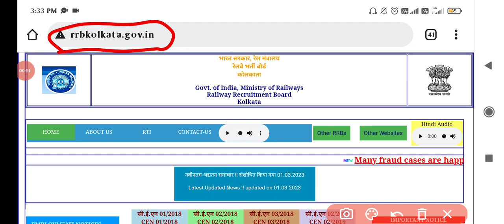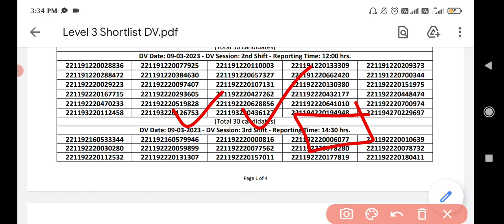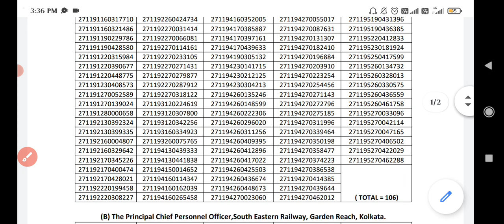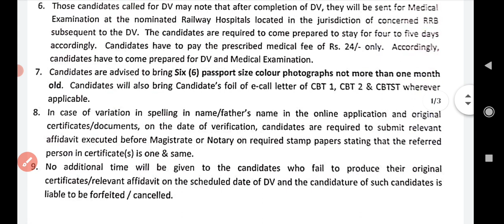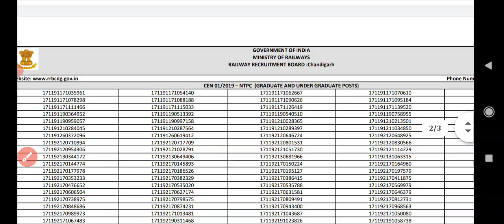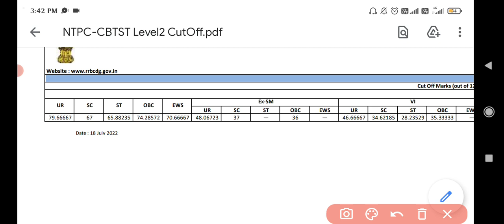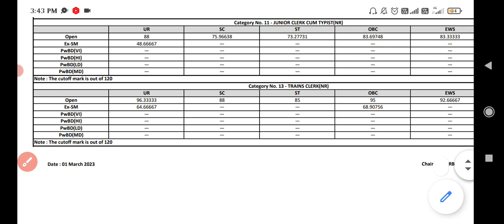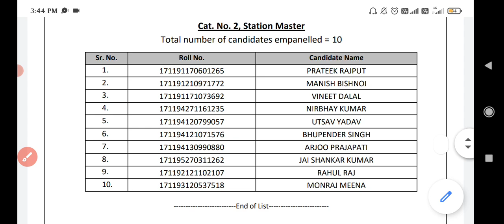खुशखबरी RRB NTPC LATEST UPDATE || LEVEL 2 & 3 RESULT || LEVEL 3 & 6 PANEL OUT || CUTOFF HIGH गया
rrb ntpc, ntpc panel,
ntpc panel list,
rrb ntpc panel,
rrb ntpc panel list,
rrb chennai ntpc panel list,
rrb secunderabad ntpc panel,
level 5 ntpc panel,
rrb chennai ntpc panel,
bangalore ntpc panel,
kolkata ntpc panel,
rrb ntpc level 5 panel,
rrb ntpc panel result,
rrb ntpc allahabad panel,
ntpc level 5 panel allahabad,
ntpc allahabad level 5 panel,
rrb ajmer ntpc level 5 panel,
rrb ahmedabad ntpc level 5 panel,
after panel rrb ntpc,
ntpc ajmer level 5 panel,
rrb ntpc allahabad level 5 panel list,
ntpc bilaspur level 5 panel,
ntpc chennai panel,
ntpc level 5 panel cut off,
ntpc level 5 panel chennai,
rrb ntpc chandigarh panel,
rrb ntpc chennai panel,
rrb ntpc chennai level 5 panel,
rrb ntpc chandigarh level 5 panel,
ntpc final panel,
rrb ntpc final panel,
ntpc level 5 final panel,
rrb ntpc level 5 final panel,
ntpc guwahati level 5 panel,
ntpc level 5 panel kolkata,
rrb kolkata ntpc level 5 panel,
rrb kolkata ntpc level 6 panel,
ntpc l5 panel,
ntpc level 5 panel,
ntpc level 6 panel list,
ntpc level 6 panel,
rrb ntpc level 6 panel,
ntpc mumbai level 6 panel,
rrb ntpc level 6 panel list,
ntpc mumbai panel,
ntpc mumbai level 5 panel,
ntpc malda level 5 panel,
rrb ntpc part panel,
rrb ntpc ranchi panel,
upl ntpc,
upl ntpc recruitment 2022,
ntpc level 3 panel,
ntpc control room,
ntpc flat,
rrb ranchi ntpc level 5 panel,
ntpc level 2 panel,
ntpc level 2 promotion,
ntpc level 2 and 3 result,
rrb ntpc level 2 promotion,
rrb ntpc level 2 post,
ntpc panel,
ntpc panel list,
gk tricks with sadik,
everyday new,
rrb ntpc gk tricks with sadik,
gk tricks,
rrb kolkata,
rrb ranchi,
rrb chandigarh,
ntpc level 3,
ntpc level 3 result,
ntpc level 3 cutoff,
ntpc cutoff,
ntpc level 2,
ntpc level 2 cutoff,
rrb ntpc panel update,
rrb ntpc panel